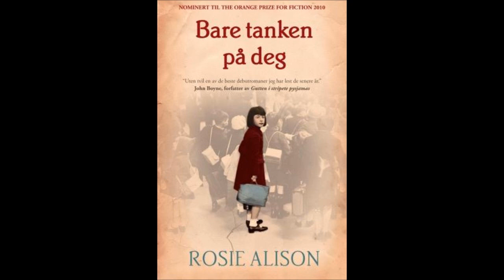Bare tanken på deg - Rosie Alison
Bare tanken på deg. Av Rosie Alison. England, 1939. Hitler forbereder invasjonen av Polen, og England er på randen a...